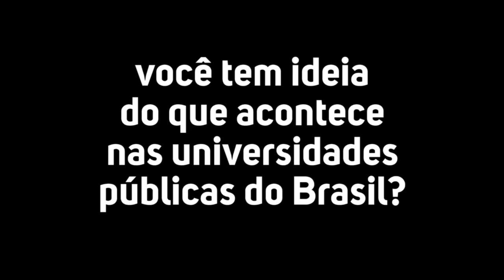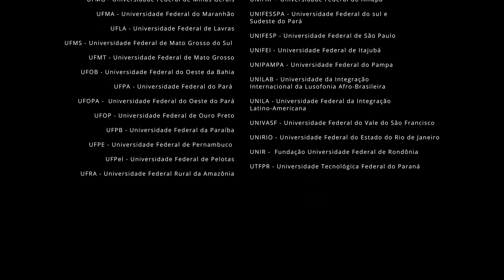Em defesa das Universidades Públicas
Campanha em defesa das universidades públicas, com ensino gratuito para todos.

Realização: Cogecom - Colégio de Gestores de Comunicação das Universidades Federais e Andifes - Associação Nacional dos Dirigentes das Instituições Federais de Ensino Superior.